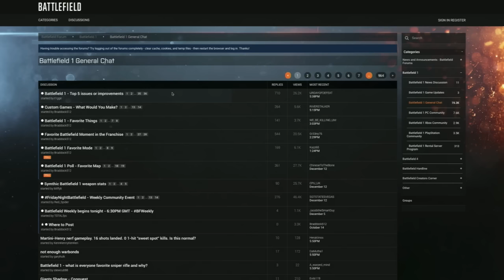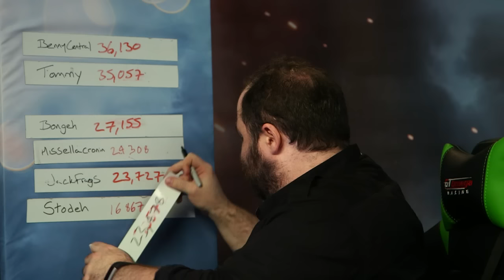Battlefield Weekly - Westie Returns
Episode five of Battlefield Weekly - a new community show streamed live from London Thursday nights at 6:30 UK time.

This week we are joined by joined by Westie and Tommy of Two Angry Gamers fame.

Westie speculates on the year ahead, Tommy predictably gets Angry and BennyCentral crashes the party.

Let us know what you think of the show in the comments below or join in on Twitter using the hashtag

Want to submit a video for the Battlefield video of the week?